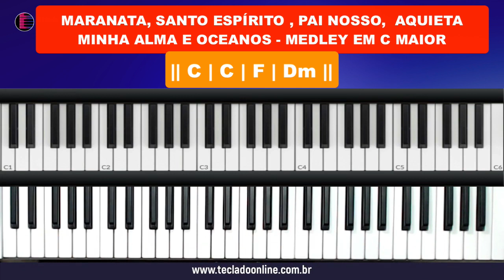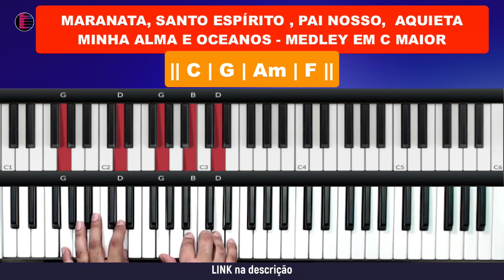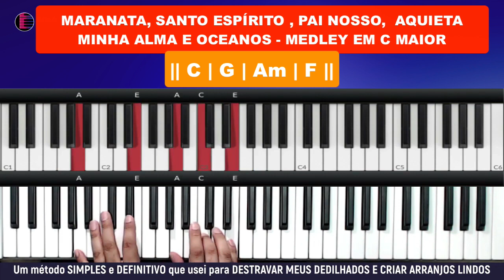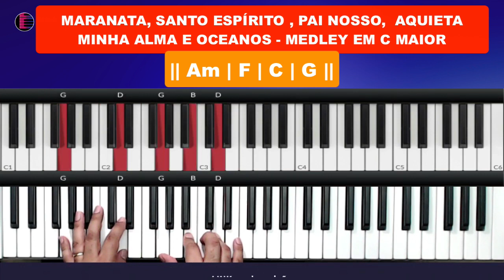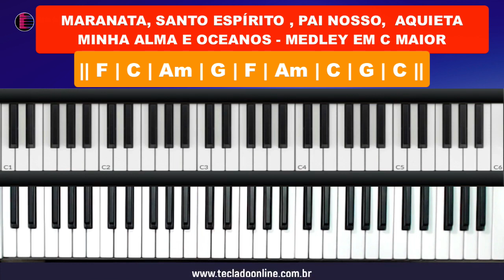Medley – Maranata / Santo Espírito/Pai nosso/Aquieta minhalma/Oceanos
Neste tutorial vou mostrar no teclado como tocar o Medley – Maranata / Santo Espírito/Pai nosso/Aquieta minhalma/Oceanos,  neste tutorial vamos aprender os acordes e introdução da música!

tocar teclado
dedilhado teclado
acordes teclado
tua voz me chama
guia-me
só em ti confiarei
não há nada igual
pai nosso
nos céus
faz meu coração ouvir tua voz